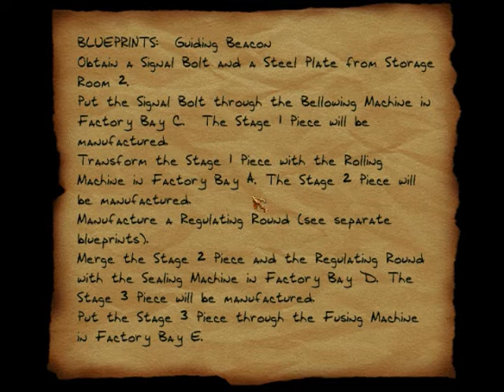Thief II Playthrough: Mission 15 - Sabotage At Soulforge 3/8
Here you can see the Quote Scroll and making of the Stage 2 piece.